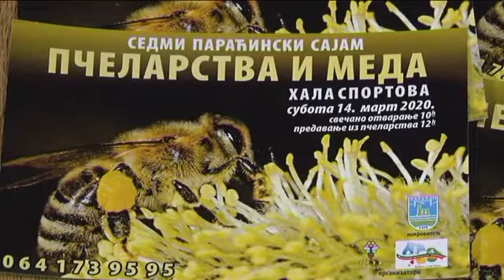10 03 najava sajma meda i pcelarstva